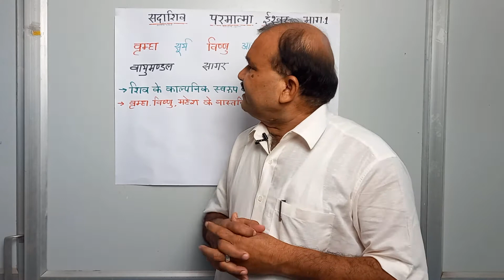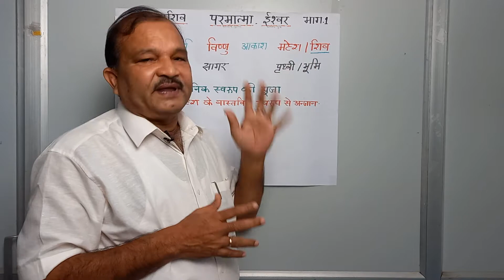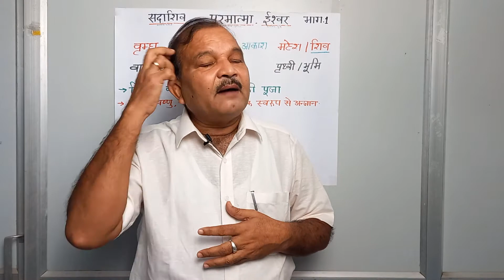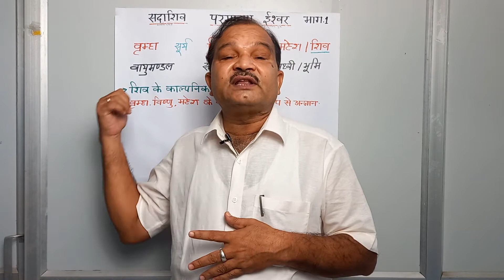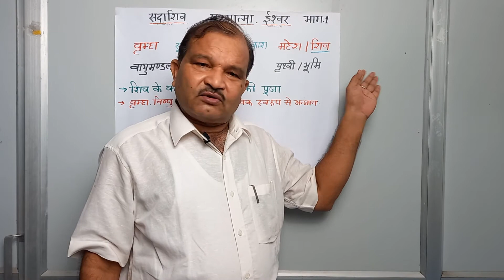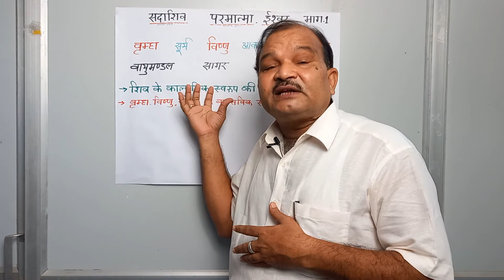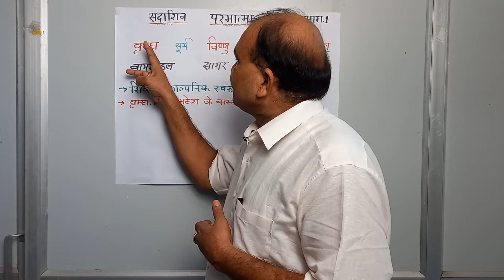शिव के साथ वृम्हा, विष्णु को भी जाने।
देवताओं के काल्पनिक चित्रों की पूजा के साथ वास्तविक स्वरूप को समझे और उसे सुधारें ताकि आने वाली पीढ़ियों के भविष्य को उज्ज्वल बनाया जा सके।